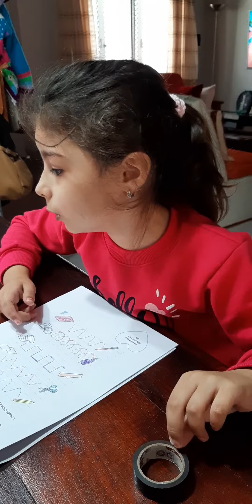16 de mayo de 2021(1)